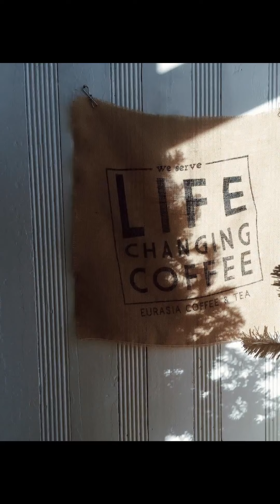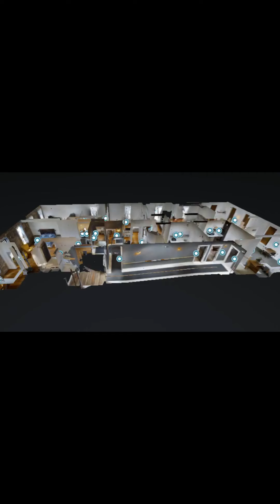Black Beast Box Cubism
Portal mirrors and time traps. Noble 6. Kcash2009.  Dangerous corner zones